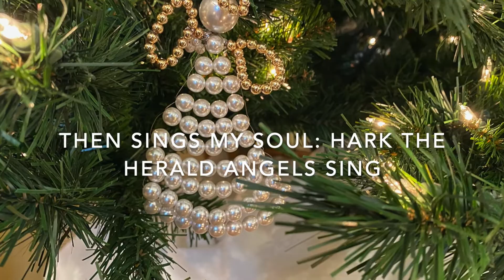Children's Service of Joy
Join us in worship as we are led by our children!